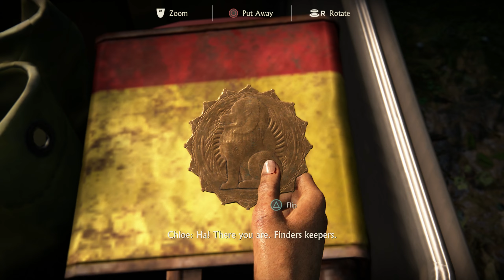Uncharted The Lost Legacy - Part 9 PS4 Playthrough [HD]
The first standalone adventure in Uncharted franchise history led by Chloe Frazer. In order to recover a fabled ancient Indian artefact and keep it out of the hands of a ruthless war profiteer, Chloe Frazer must enlist the aid of renowned mercenary Nadine Ross (from Uncharted 4: A Thief's End). Venturing deep into Indias Western Ghats mountain range, Chloe and Nadine must learn to work together to unearth the artefact and fight their way through fierce opposition to prevent the region from falling into chaos.